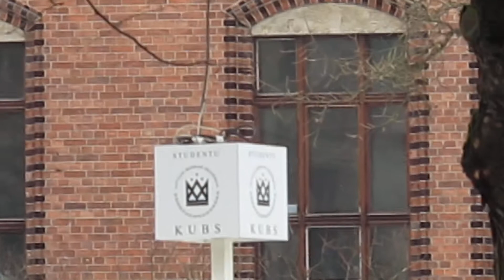Canon PowerShot G1 X